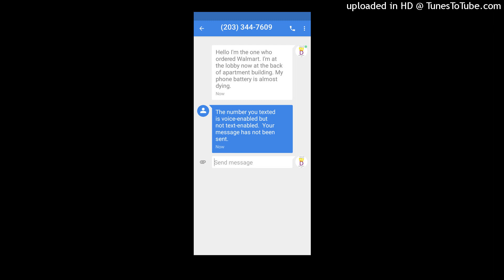Walmart stores at it again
Part two not showing driver until last minute ! I can't scream loud enough to get your attention.  Month cash in!

You are missing out on the chance to earn serious money for only

working 10-15 minutes a day! You will get trained and can start earning asap!

This can lead to a full time gig.  Not sure what you are waiting for.  Start right here...